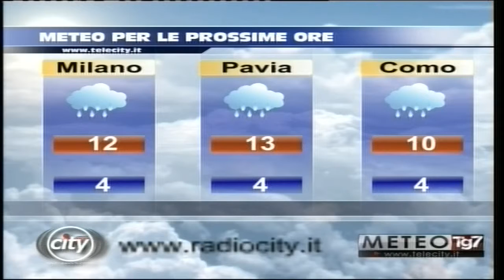TG AL 090118 H1800 B